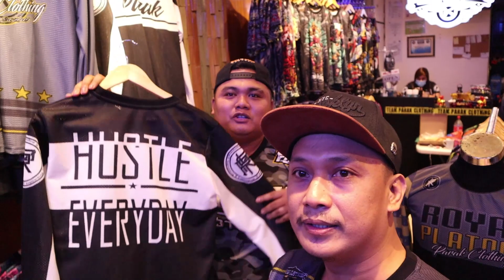PARAK CLOTHING NAKIKILALA NA SA RIDING COMMUNITY - YAMAHA TMAX x NMAX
What's up mga kaRide 'n Shoot!

So Pumunta na nga tayo sa Parak Clothing para kuhanin yung mga Apparels na magigig stock natin sa ating shop sa may commonwealth. PakiSearch po sa Waze or Google map ang "BestTrackerPH".

One Love and Good vibes!